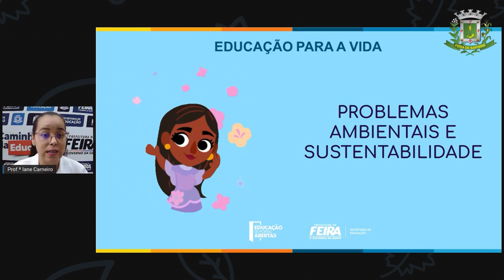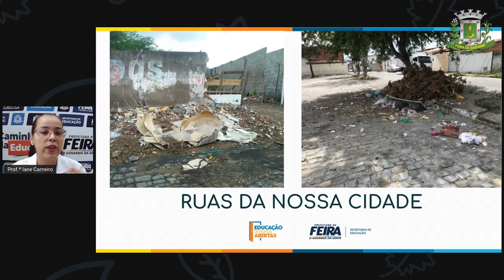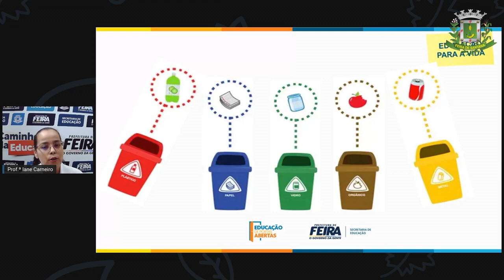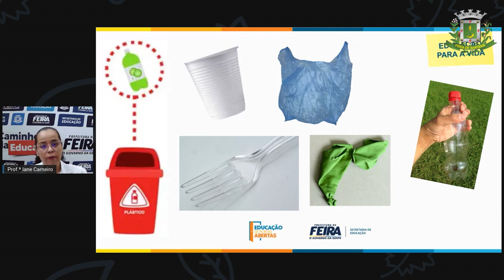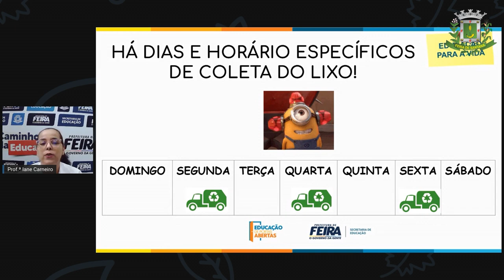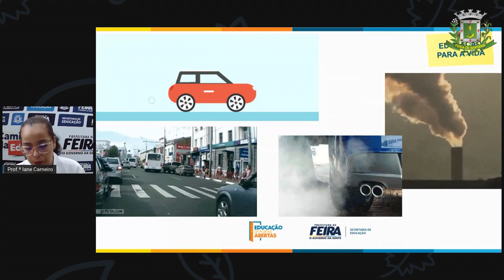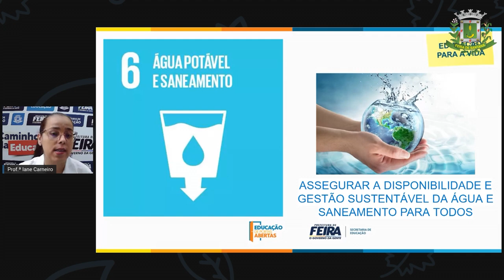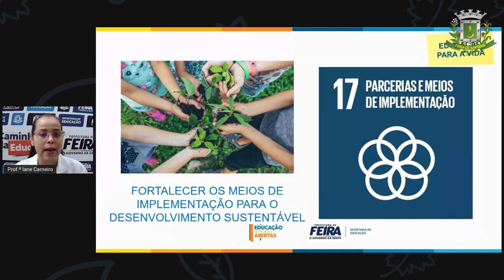1ºANO AULA 14 ACOLHIMENTO Consumo consciente da água IANE